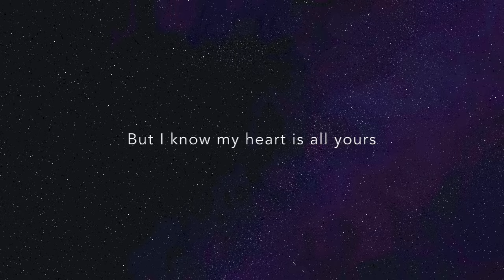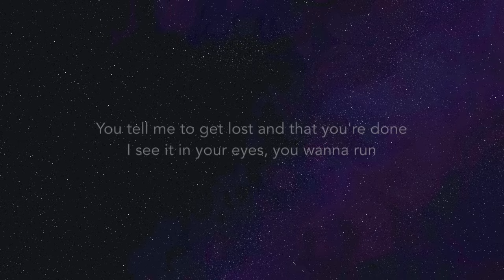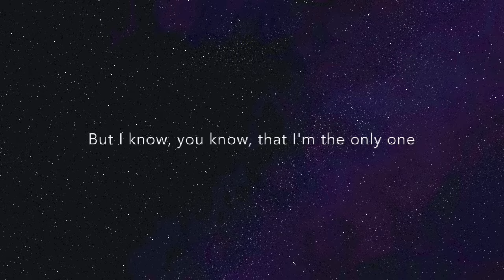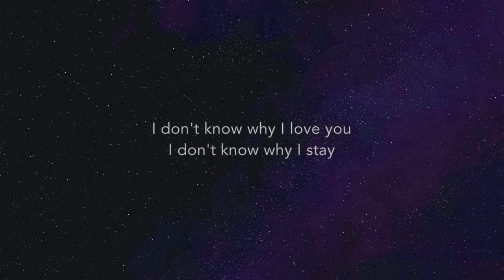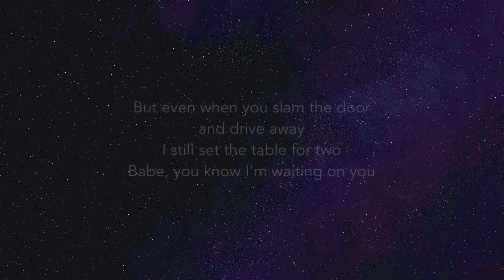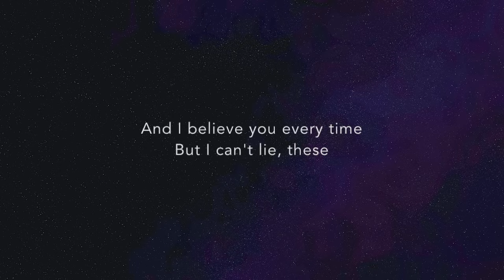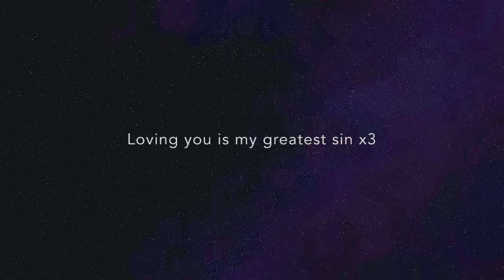[Instrumental/karaoke] Ruth B - Mixed Signals [+Lyrics]